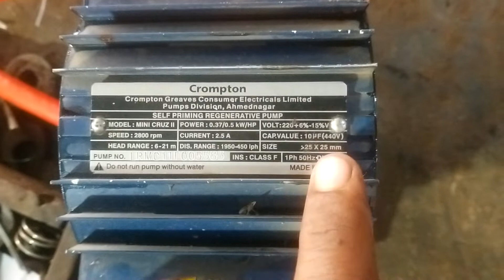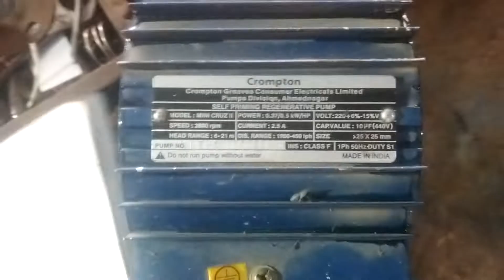Crompton motor 0.5/0.37 Winding data(model:mini cruz ll)Speed -2800rpm.